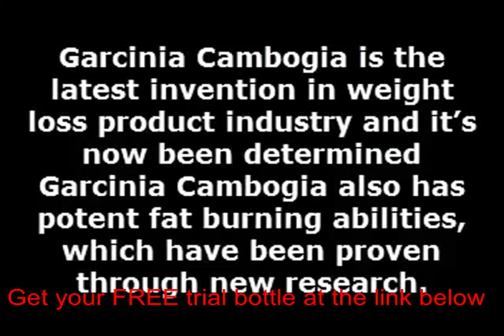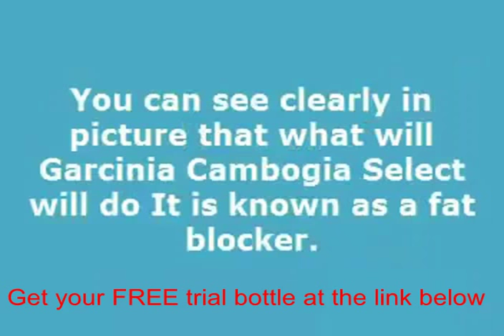Where can i buy pure garcinia cambogia extract in australia